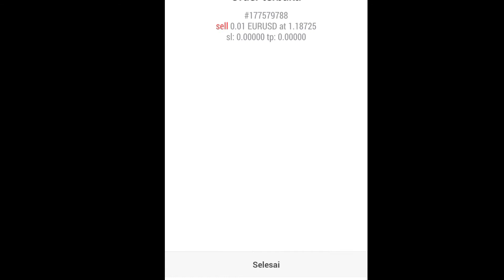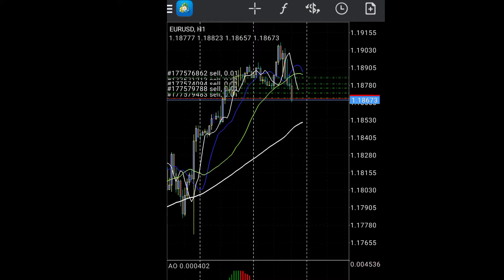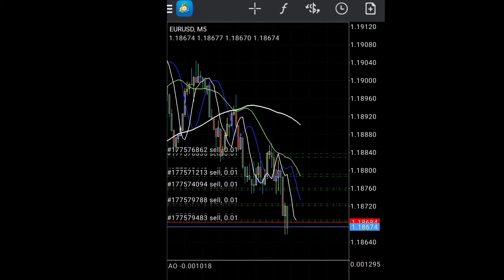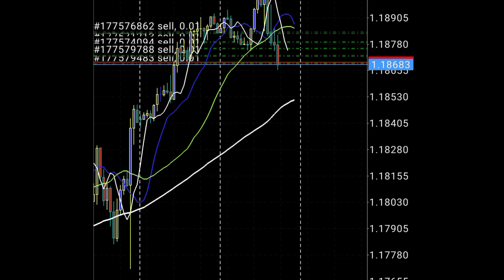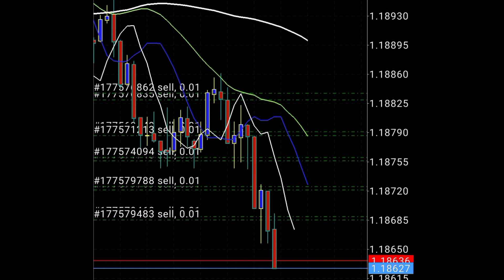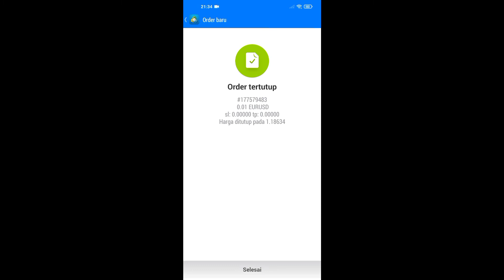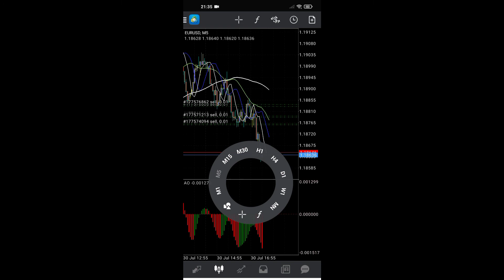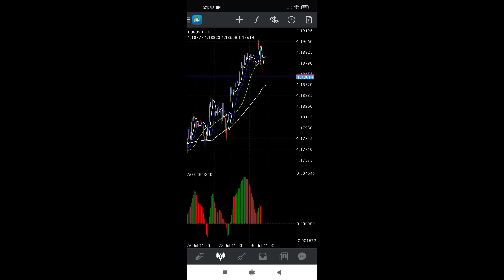profit Trading dengan indikator dinapoli level || Profit Konsisten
dividio kali ini saya tunjukkan kepada Anda bagaimana cara saya mendapatkan profit dari trading forex dengan menggunakan metode scalping dan menggunakan indikator atau template dinapoli level